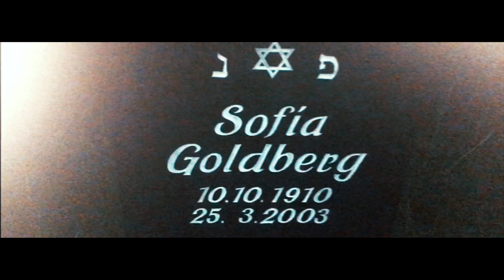SpongeBOZZ - Yellow Bar Mitzvah 2.0 (Prod. by Exetra Beatz)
BAF 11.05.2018 Vorbestellen und Streamen! BBM IZ DIE GANG!!!